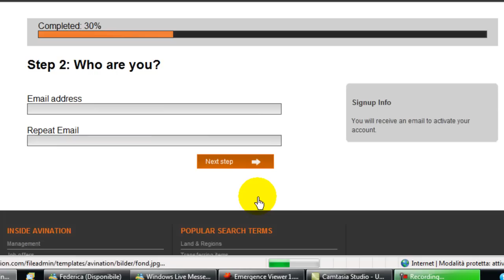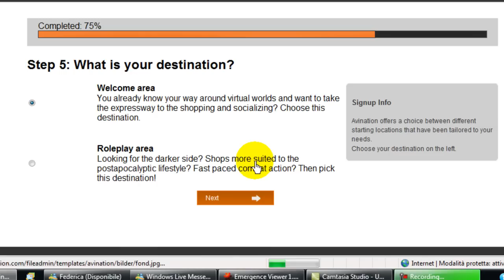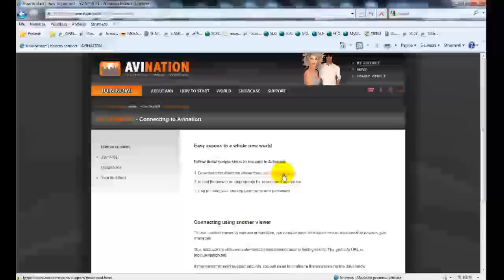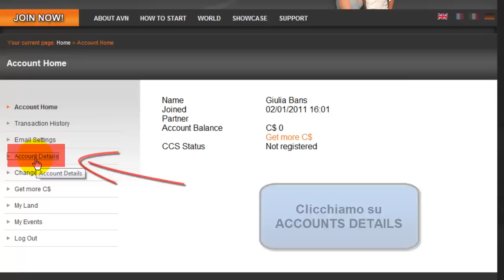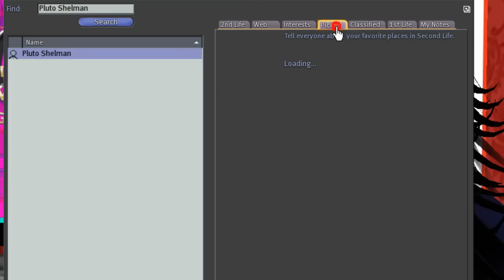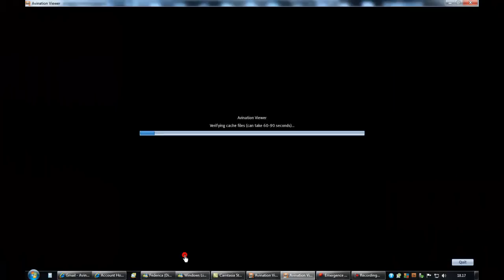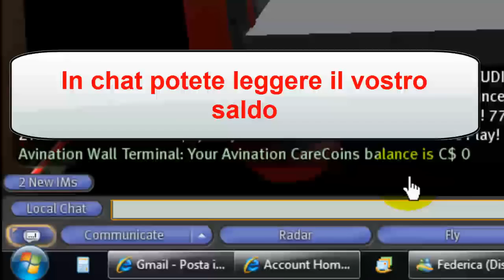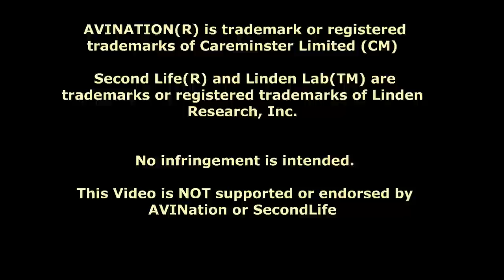AVINATION info ITALIANO.mp4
AVINATION

Come registrasi e usare lo stesso nome di Second Life.
Come trasferire soldi da SL ad AVINation